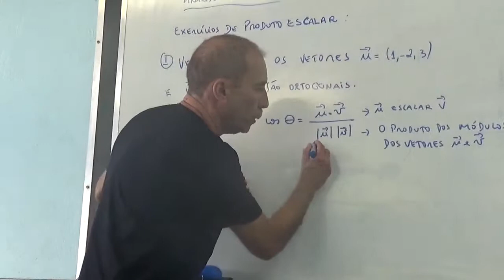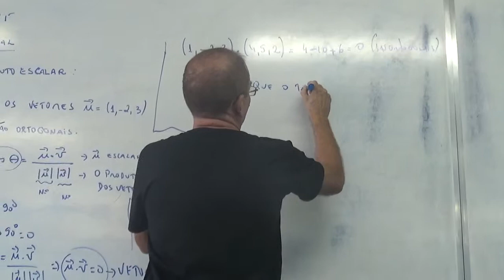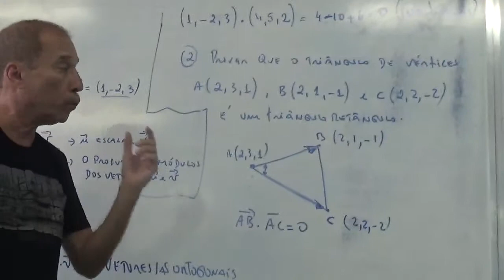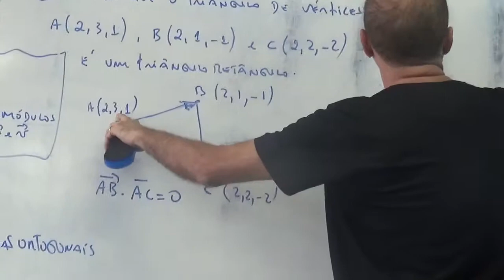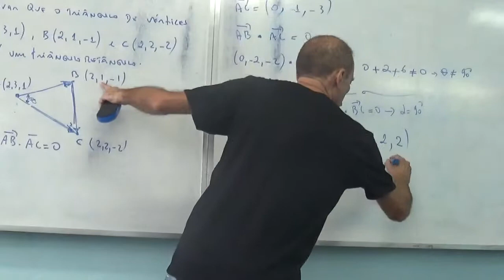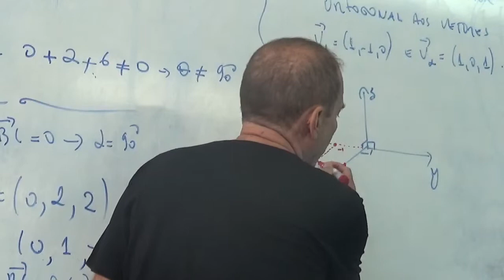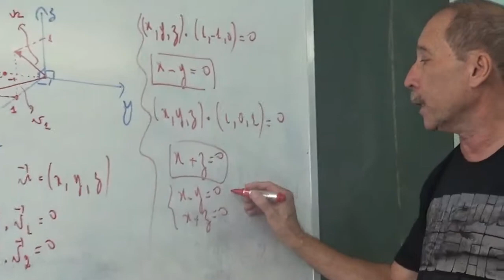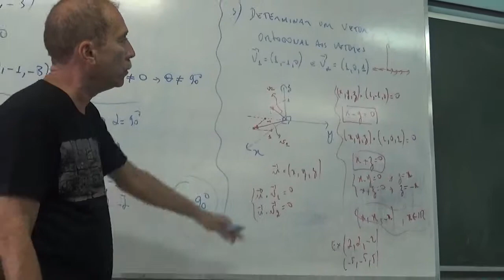Exercícios de produto escalar/ Prof. Alzir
Aula dada nas Faculdades Integradas Campo-Grandenses/RJ.